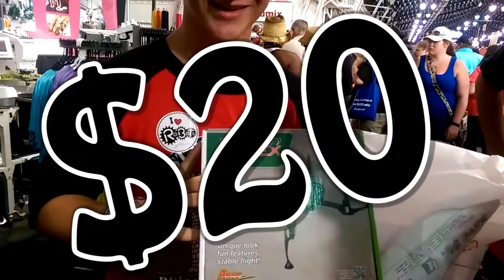Rolling Thunder Vlogs - NYS Fair Day 2